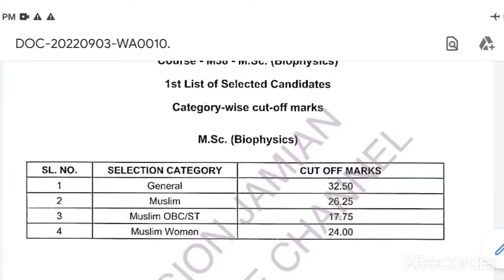JAMIA M.SC BIOPHYSICS CUTOFFS 2022